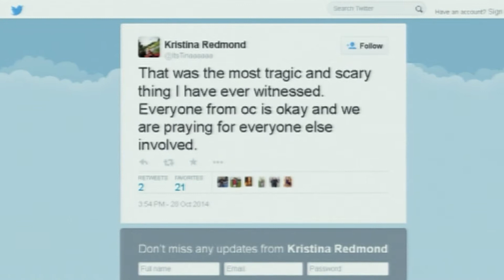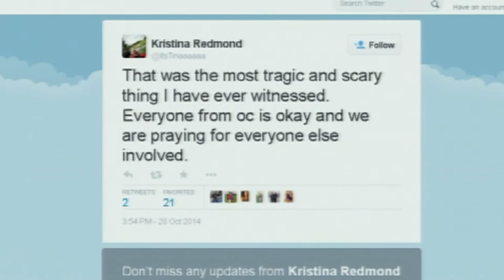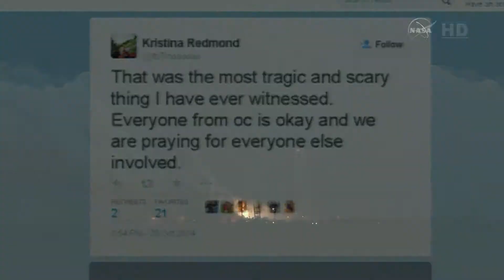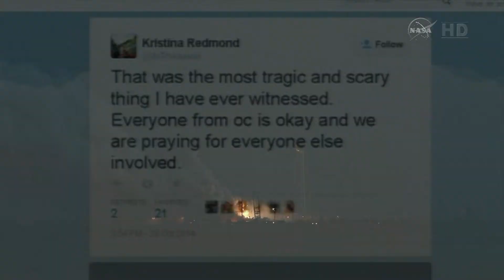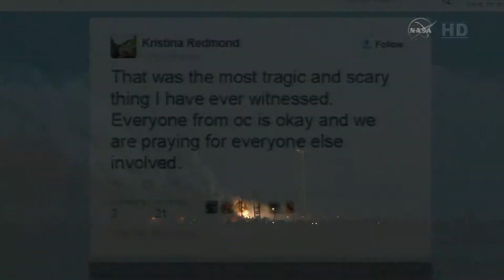NASA Rocket Explosion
Reporter: Chris May
Editor: Corey Rice